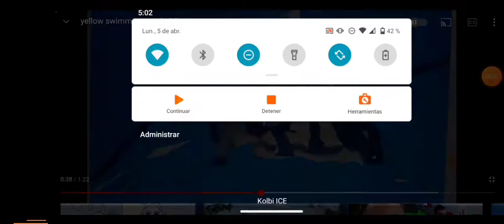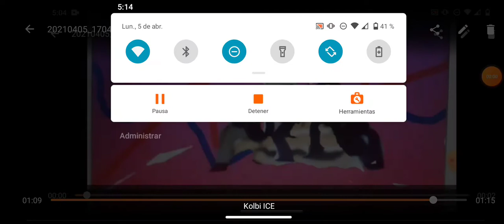yellow submarine sandwich movie part 2